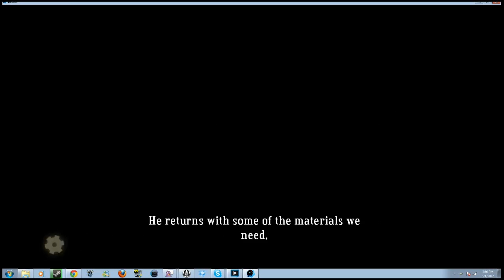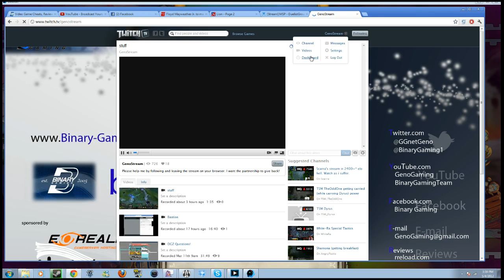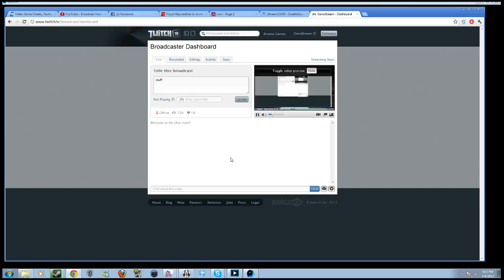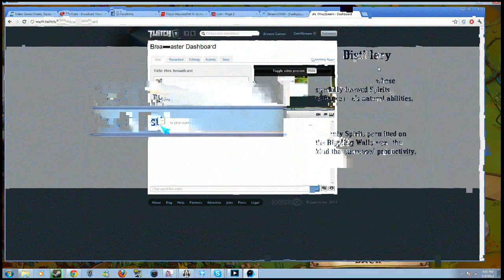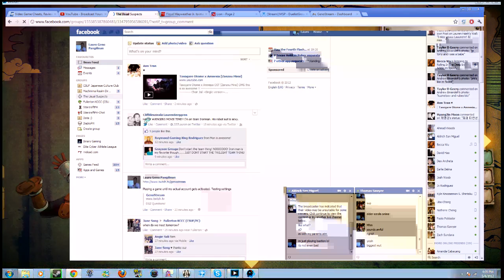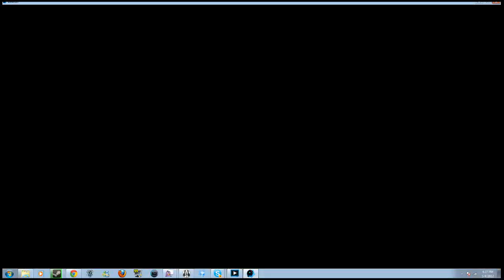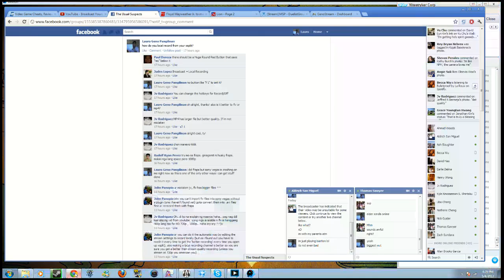Geno plays Bastion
Ripped off of the local recording, Sony Vegas decided to kill itself today